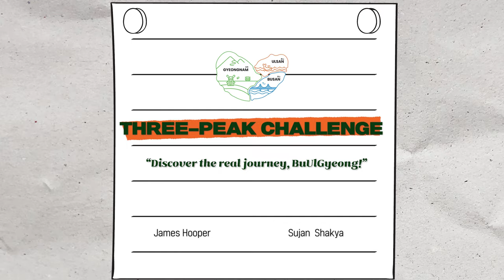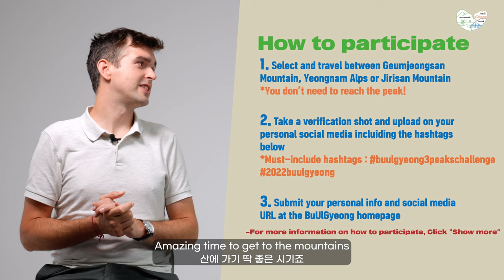[EVENT] Apply if you’re traveling Korea! Join the BuUlGyeong Three-Peak Challenge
Create my own challenge with adventurer James Hooper and Sujan Shakya from the country of the Himalayas at Busan, Ulsan and Gyeongsangnamdo!
Prizes will be given randomly if you participate in the event 

[Event Period] : Oct.7th ~ Nov.27th, 2022
[Winner’s Announcement] December 7th

1) Select and travel between Geumjeongsan Mountain, Yeongnam Alps or Jirisan Mountain
※ You don’t need to reach the peak!
2) Take a verification shot and upload on your personal social media including the hashtags below
- Must-include hashtags
3) Submit your personal info and social media URL at the BuUlGyeong homepage

[The three mountains and the surrounding tour sites]
Busan : Geumjeongsan Mountain
- Recommended spots : Beomeosa Temple, Godangbong Peak
Ulsan : Yeongnam Alps
- Recommended spots : Ganwoljae Silver Grass Habitat, Sinbulsan Mountain, Yeongchuksan Mountain
Gyeongnam : Jirisan Mountain
- Recommended spots : Beopgyesa Temple, Cheonwangbong Peak

[Prizes]
- Camping Chair and Certificate of Participation (60 people, first-come first-served)
- AirPods 3rd Generation (one person, random selection)
- Apple Watch SE (one person, random selection)